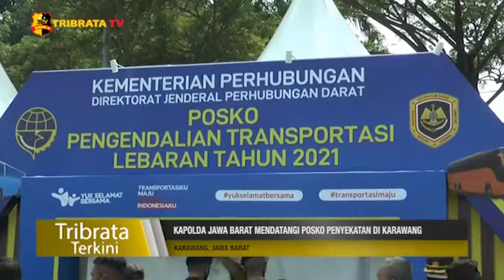KAPOLDA JAWA BARAT MENDATANGI POSKO PENYEKATAN DI KARAWANG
Polres Metro Bekasi Kota bersama 3 Pilar Kota Bekasi melaksanakan kegiatan penyekatan hari pertama di depan pintu masuk Tol Bekasi Barat dan Pintu Tol Bekasi Timur, kegiatan ini dimulai dari pukul 20:00 WIB.
Kegiatan gabungan yang terdiri dari TNI – POLRI, Satpol PP, Dishub dan Tenaga Kesehatan, menyekat arus di pintu masuk tol yang mengarah ke wilayah Jawa tengah.

Kapolres metro bekasi kota kombes pol Aloysius supriyadi menerangkan bahwa sudah lebih dari 100 kendaraan yang terjaring dan diputarbalikan pada saat patroli di jalankan.

Tim liputan : Iqbal
Melaporkan.